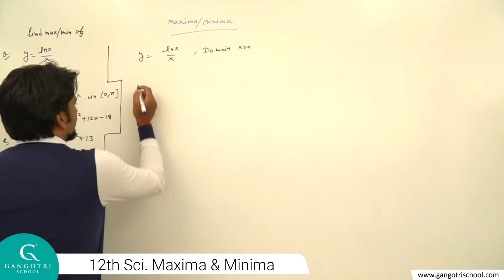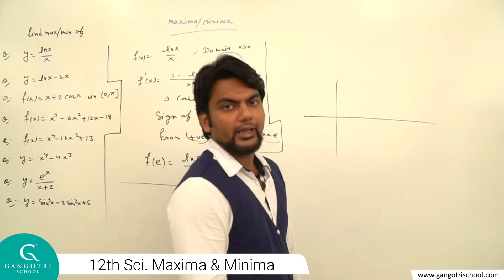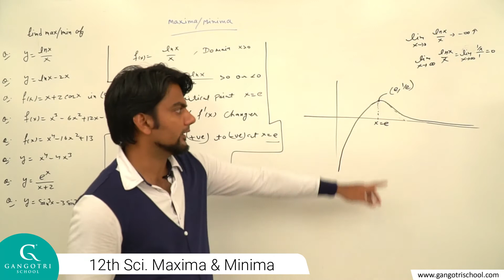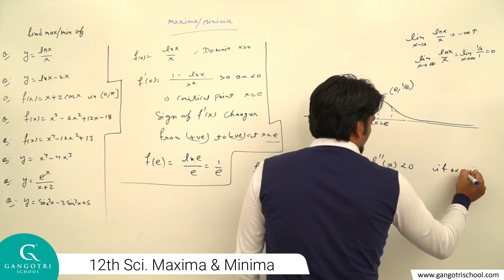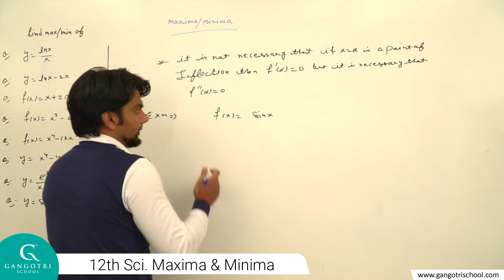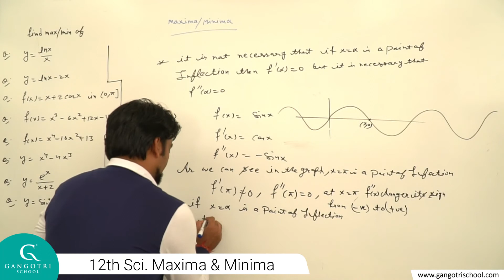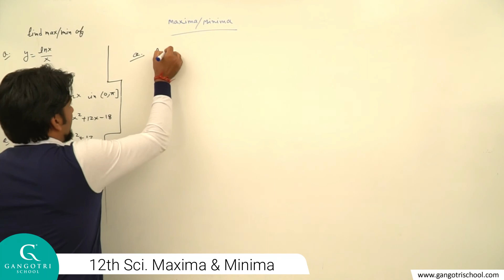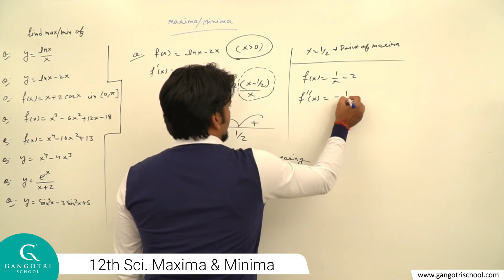Mathematics 12th Sci. Maxima & Minima part 36